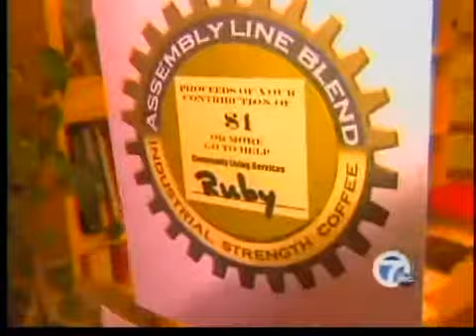Job Outlook Positive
Improving outlook for Michigan job seekers - profile of young singer who recently found a job.